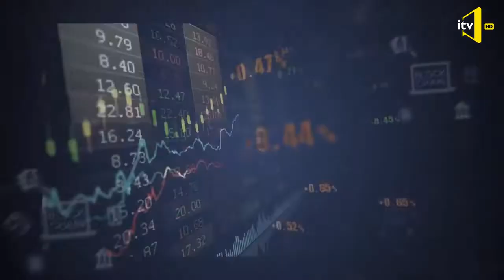Yagub Rahimov Discusses Crypto on Biznes Azərbaycan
This segment from İctimai TV, the largest TV station in Azerbaijan,, discusses crypto investments, Blockchain, the bullish vision for bitcoin and artificial intelligence with Yagub Rahimov, CEO and co-founder of blockchain marketing firm, 7marketz.